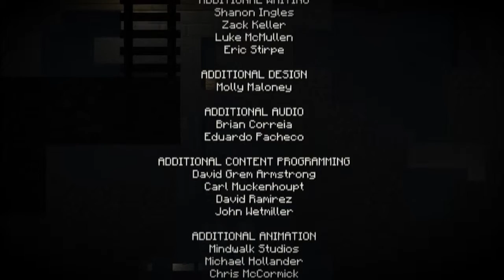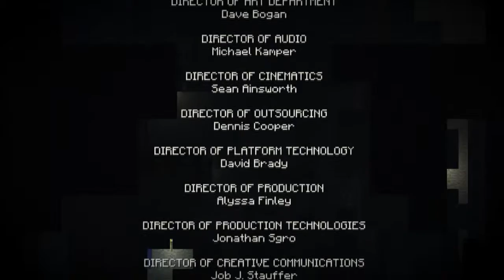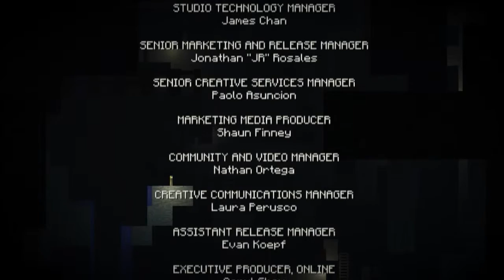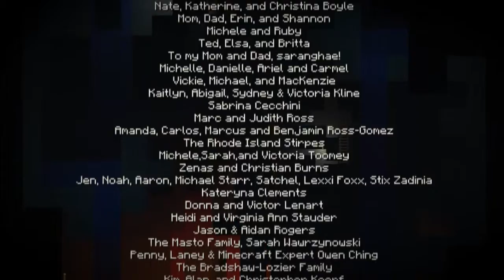Minecraft: Story Mode - Episode 1 - Gameplay PART 4 Край [BG]